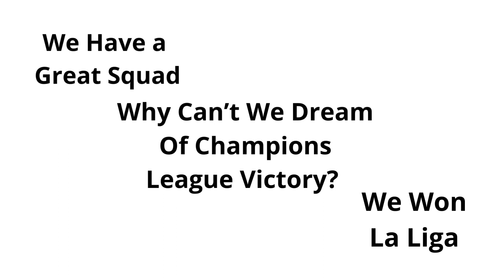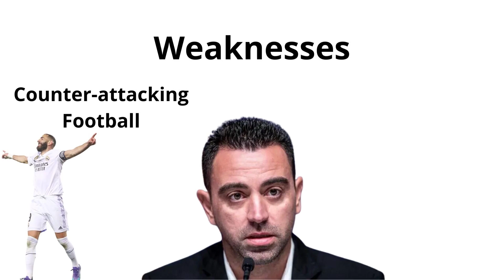Why Barcelona Can't Win The Champions League This Season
Why Barcelona Can't Win The Champions League

Yup, you heard that right: Barcelona has improved again over the last year and the times of being humiliated in Europe are over, but it's too early for this team to win the Champions League. I'll tell you why in this video!

I'm Escobarça and I talk about FC Barcelona and football in general on here.

Força Barça!!!

00:00 Intro
00:54 Chemistry
03:25 Injuries
03:57 Experience
05:08 Barça's Weak Points...
06:08 Outro